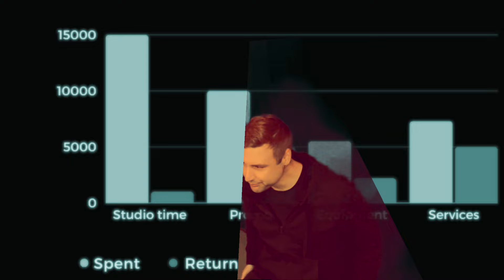Paul Robert - Chart It (Official Music Video)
So chart it

Killed all my fears
I’ma be clear about what
I’m doing here
King of repeat
I wrote this hook in the suite
To this beat
I won’t stay long
I just want to sing this song
So come along
Yes I intend to chart me on the Billboard
Could be this one or
Could be another one
Too much fun to keep missing the party
I’ma share my cards and do it smartly

So chart It
May look like it’s getting started
Good advice imparted
They dunno blood sweat tears behind it
So grind it
More than two paths to find it
Look around it
And chart It

Wildfire of lies
They spread about me
Can’t infiltrate my mind
I don’t hear or see
Don’t let that get to you either
Let’s stop and take a breather
Talking bout retrieve her
This the teaser
Of the next project
Unheard it, saw it
Expectations sky high
Any one outcome, don’t have me tongue tied

So chart It
Good advice imparted
They dunno blood sweat and tears behind it
So grind it
Look around it
And chart It

I’ve been in my mode
Speed up then it slowed
Up again, record, download
And post
Be saying the most
It’s all truth so it just flowed
I don’t take the main road or the side street
There’s always a third
Don’t travel with the heard
The lines are kinda blurred
Don’t take the path of least resistance
I speak it into existence

So chart It
Good advice imparted
So grind it
Look around it
And chart It